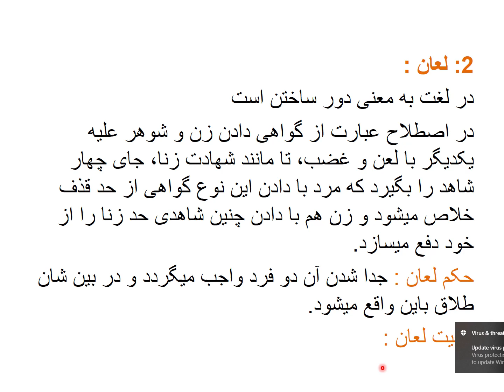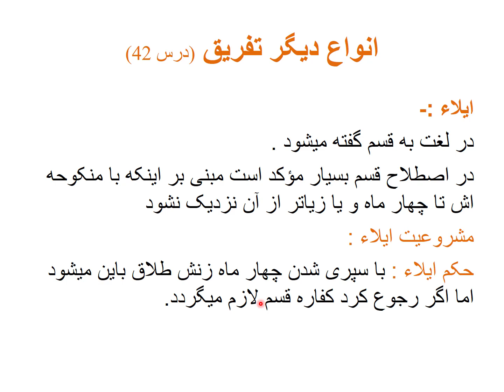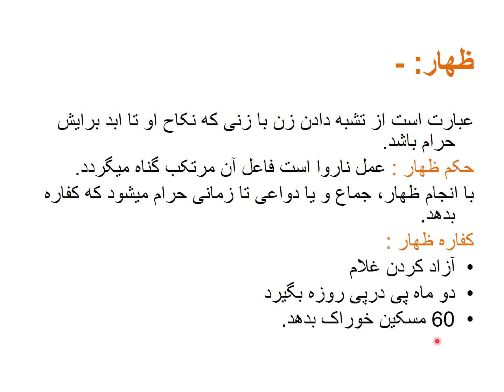تعلیمات اسلامی صنف 11 - درس 41 و 42